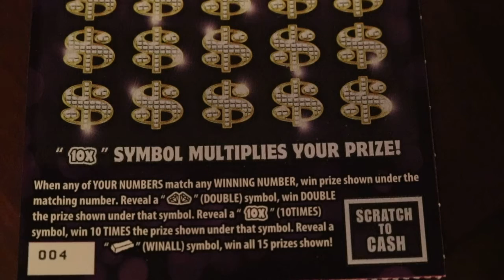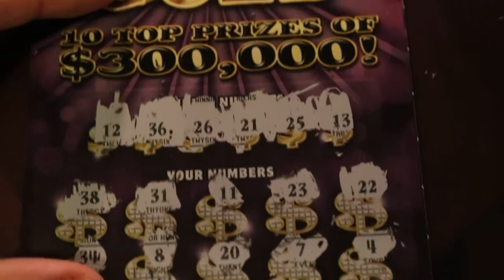Did the Diamonds Show Up on this PA Lottery Scratcher!??!?!